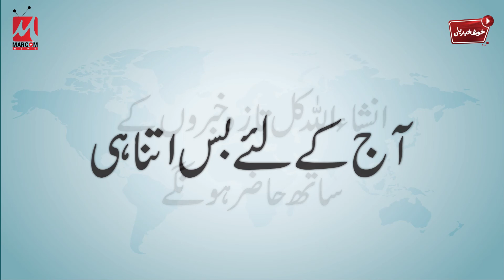Khushkhabrian - 6th June 2020 - MarCom News - Headlines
Sharing today's Khushkhabrian - the daily good news segment by MarComNews.